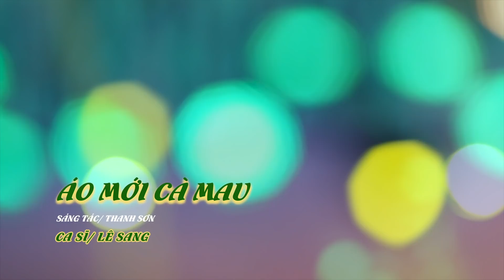Lk Dân Ca Miền Tây, Nhạc Trữ Tình Quê Hương Miền Tây Ngọt Ngào Hay Nhất 2022